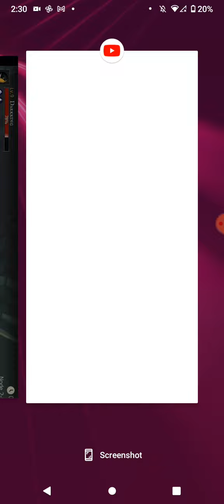playing shadow of death